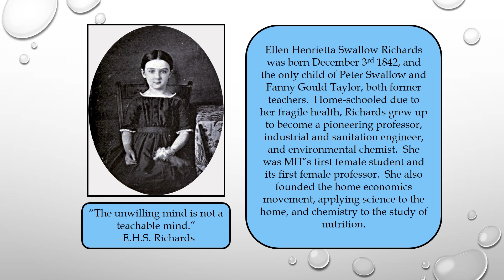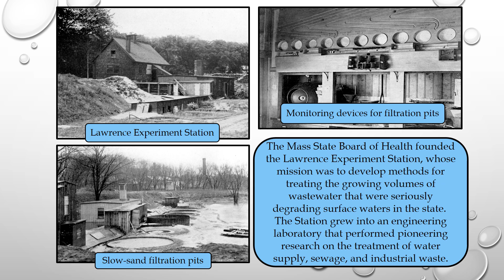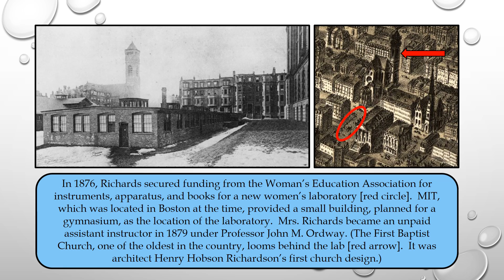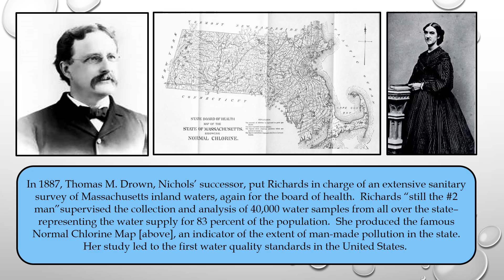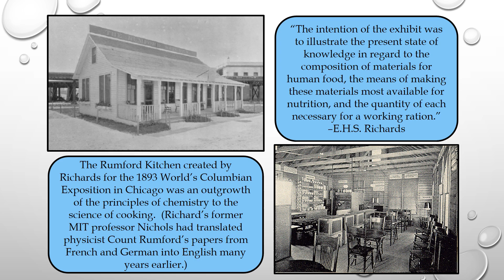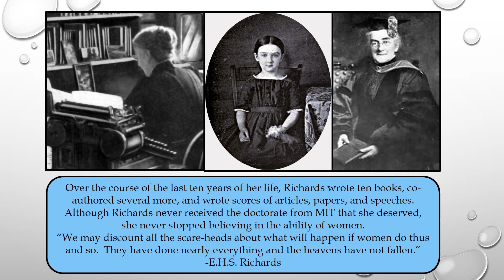E H S Richards Video Presentation